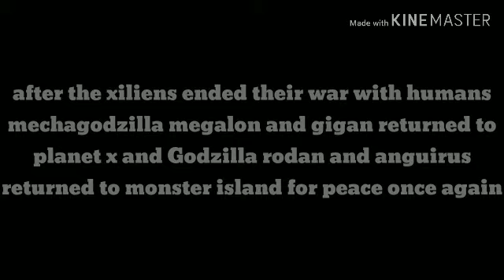MECHAGODZILLA VS MECHAGODZILLA: THE FINAL BATTLE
The final battle between the showa mechagodzilla and the legendary mechagodzilla among with Godzilla helping the showa mechagodzilla. will they both win or will the legendary mechagodzilla blast them to bits.